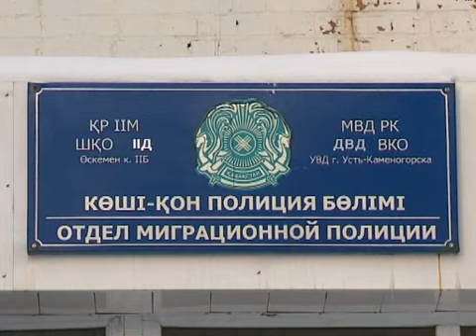Без документов Казахстан